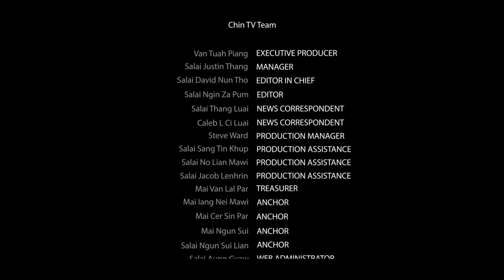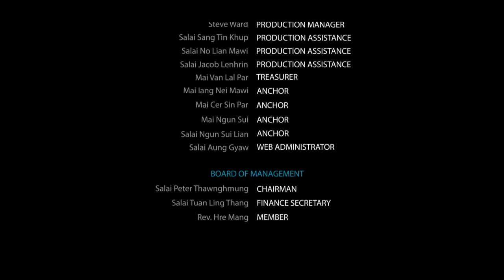Chin TV - CHIN TALK